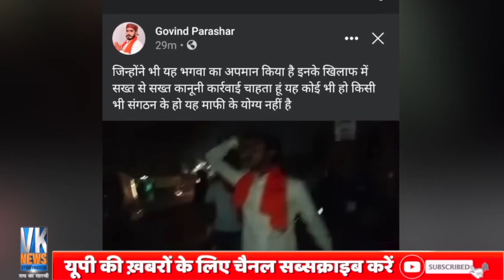भगवा रंग पहनकर लगाए पकिस्तान ज़िंदाबाद के नारे, अब योगी सिखाएंगे तगड़ा सबक!